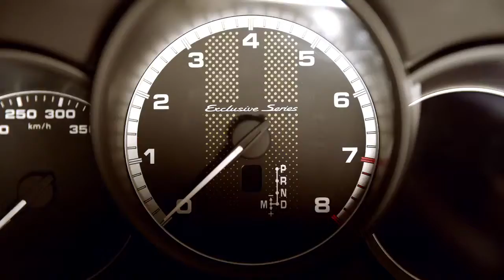The 911 Turbo S Exclusive Series - Only 500 models